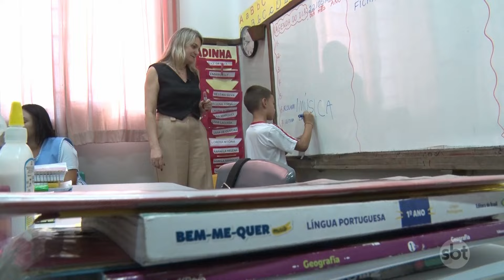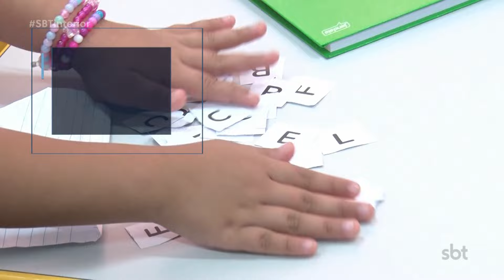Rio Preto supera índice nacional de alfabetização